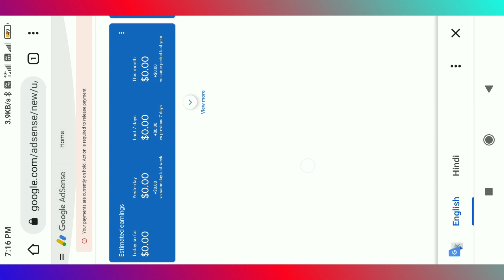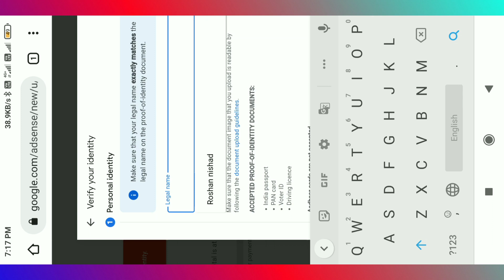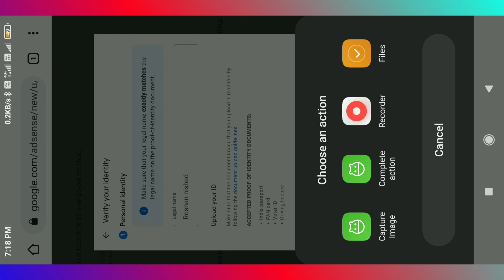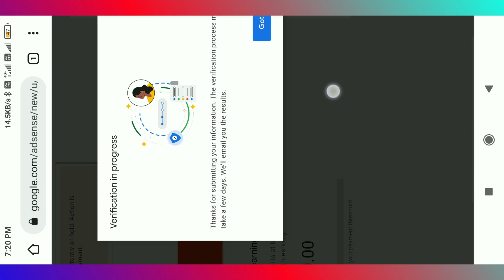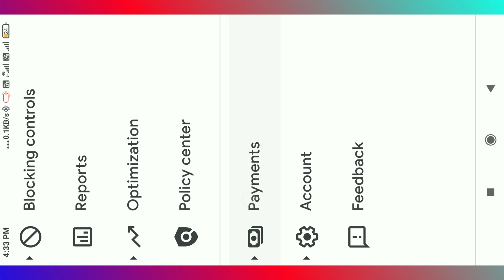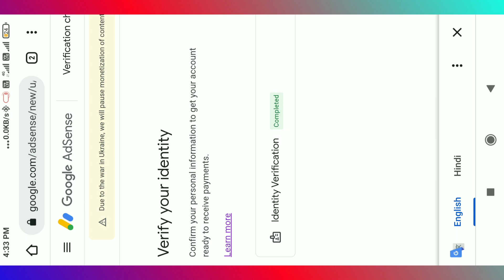Your payments are currently on hold. Action is required to release payment | Adsense identity verify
Cover Topic
Your payments are currently on hold. Action is required to release payment
Your payments are currently on hold. Action is required to release payment 2022
Adsense identity verify

🛑 Thanks✔️